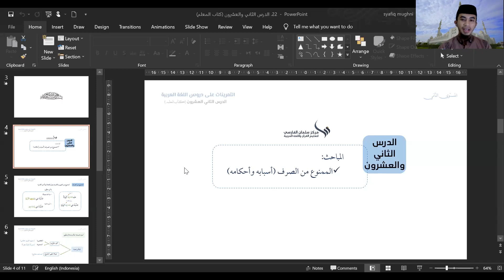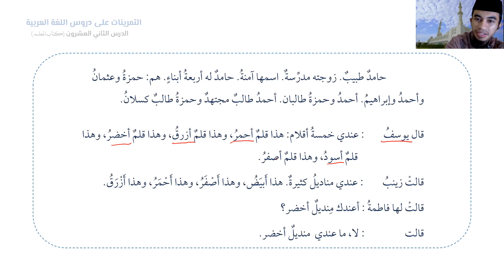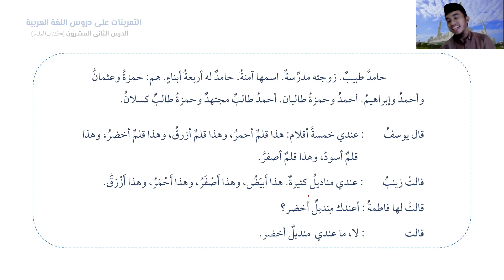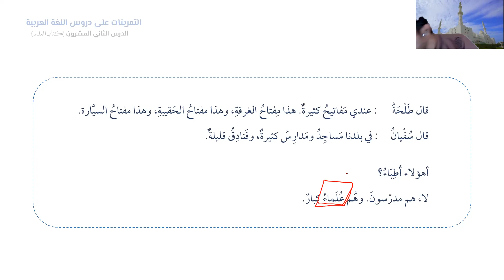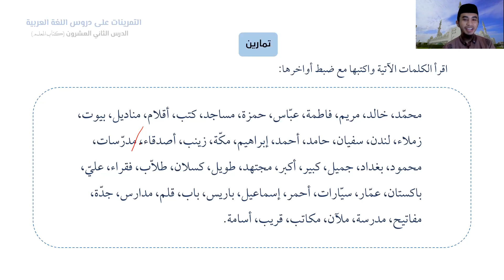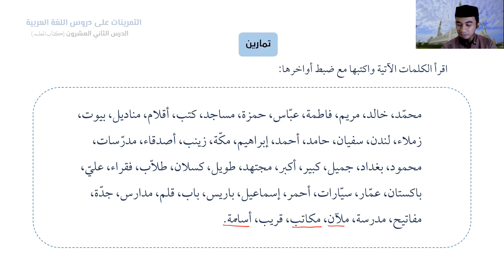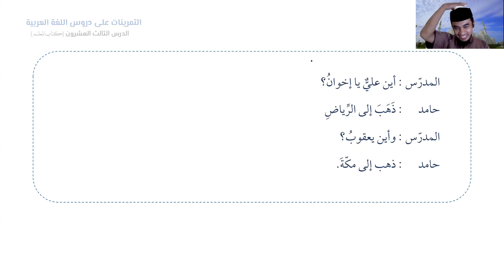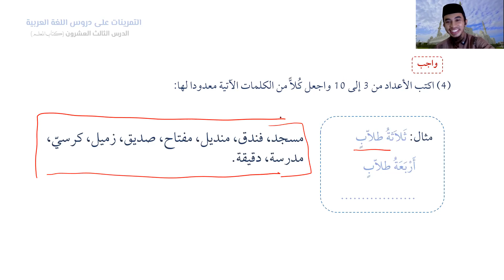22C| Pelajaran Kedua puluh dua| الدرس الثاني والعشرون/ج| KUBARO semester 2A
penjelasan kitab durusullughah jilid 1, Bab dua puluh dua

الممنوع من الصرف (أحكامه وأسبابه)